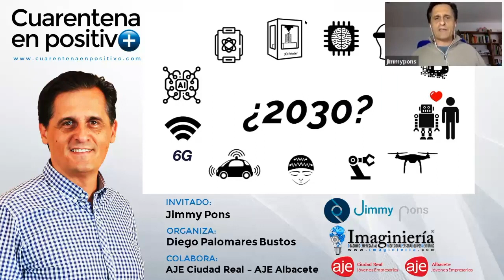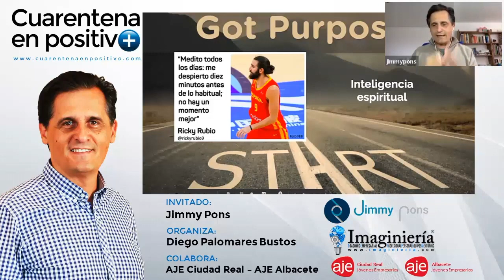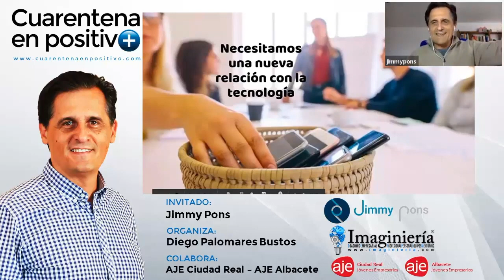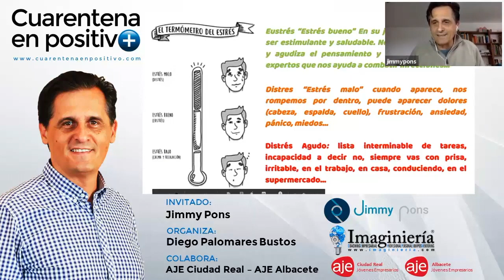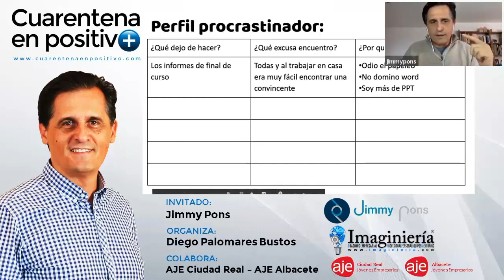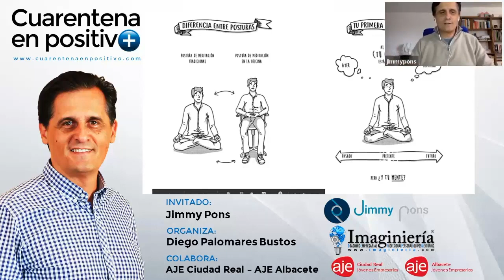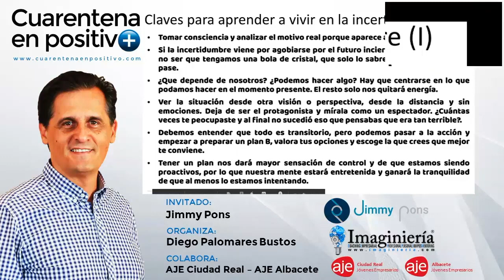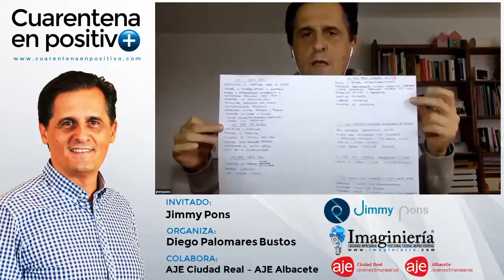Mindfulness y resiliencia Claves para vivir en la incertidumbre y en tiempos de crisis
Corren tiempos muy exigentes, deberemos adaptarnos a nuevas situaciones que nunca probablemente nos podríamos haber imaginado. Mantener la calma, ser resilientes, ser empáticos, practicar la calma y fuerza interior se han convertido en nuevas asignaturas que tenemos que aprobar. en este video planteamos las claves para adaptarnos a estos momentos de incertidumbre que parece que han venido para quedarse.